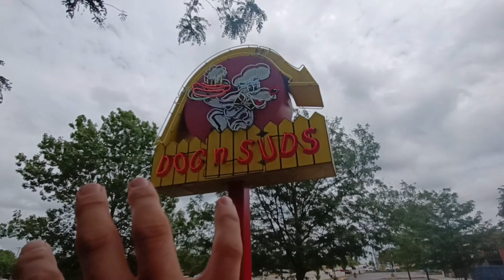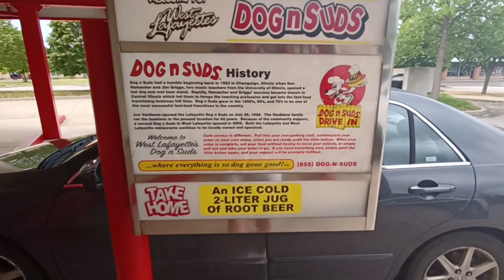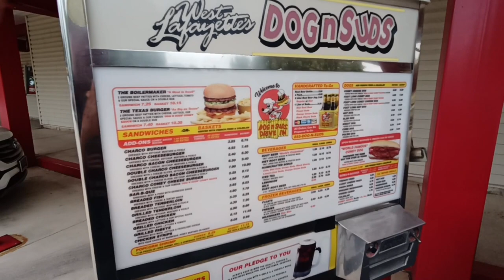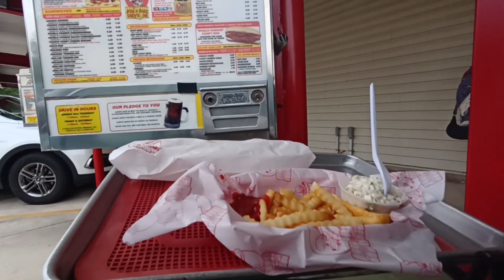RARE DOG N SUDS (LUNCHTIME) West Lafayette, IN